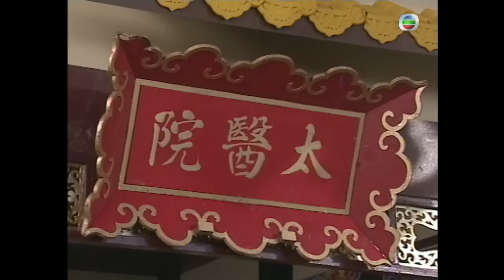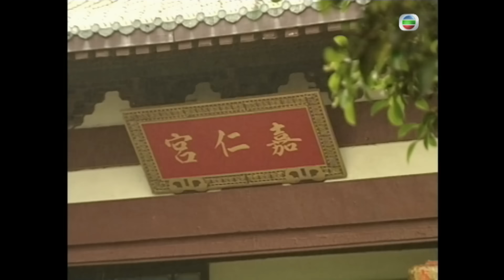中秋節必看 | TVB古裝喜劇 | 皆大歡喜 古裝版 112/164 |薛家燕 |林文龍 |謝天華 |陳彥行 |趙學而 |梅小惠 |粵語中字 |2001 |團圓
Virtues of Harmony《皆大歡喜》( 薛家燕、林文龍、謝天華、阮兆祥、趙學而、梅小惠主演 ): 寡婦游念慈（薛家燕）在池力共鎮經營一名叫「洞蜜園」的食店，店子客似雲來。慈有二子一女，為三胞胎，分別名金年（林文龍）、金月（謝天華）和金日（陳彥行）。年本為朝廷五品官，因得罪深田公主（廖碧兒）而被遣回池力共鎮當縣令。月好逸惡勞，只因精於算術才當上「洞蜜園」之掌櫃。日生性挑剔，池力共鎮上的男子都看不上眼。石彪（洪天明）為縣中捕快，是年的好友。彪父石大川（顏國樑）因賭欠債纍纍，其大女兒石美（梅小惠）只好嫁月為妾代他還債，自此婆媳、妻妾間爭風吃醋的事無日無之。美嫁入金家的那天起，金、石兩家開始了糾纏不清的鬥氣關係。另一方面，刁蠻的深田公主為了逃婚而逃離宮中，更改名為恭欣素以掩人耳目。公主輾轉流落池力共鎮，被慈誤會是自己恩人之女，力邀其入住金家，使本已吵鬧的金家更添熱鬧，公主亦因而重遇當年自己一手貶謫的年。